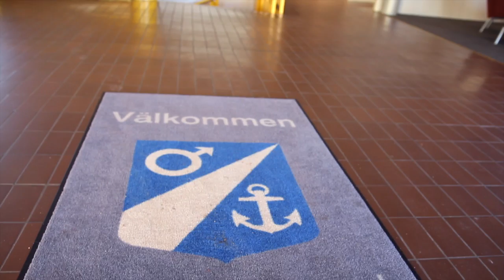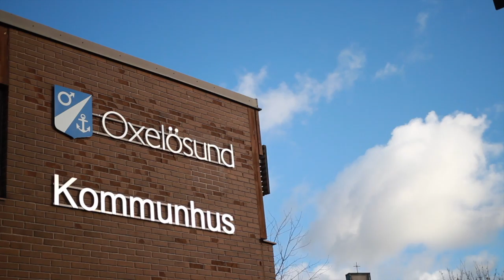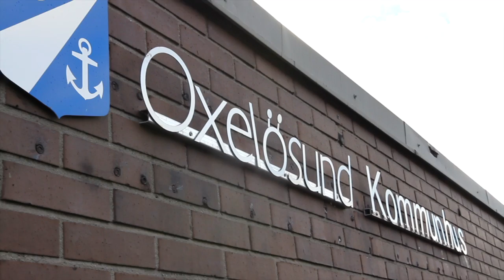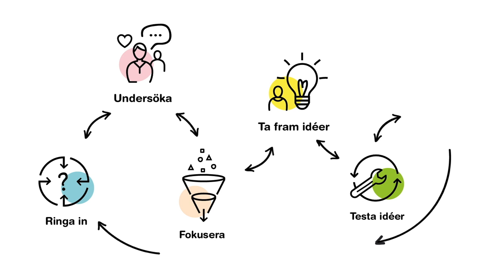Oxelösund flyttar in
Oxelösunds kommun är en av de kommuner i Sverige som arbetat mycket med tjänstedesign. Genom djupgående undersökningar och tester med användare har kommunen bland annat gjort stora förändringar i äldreomsorgen. Det här är berättelsen om hur tjänstedesign fick kommunens anställda att flytta in hos de äldre.